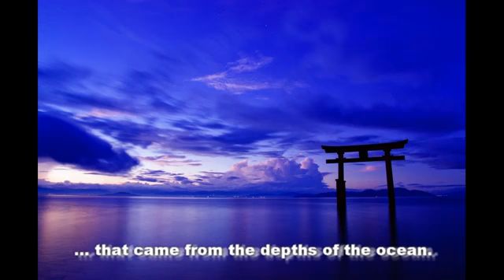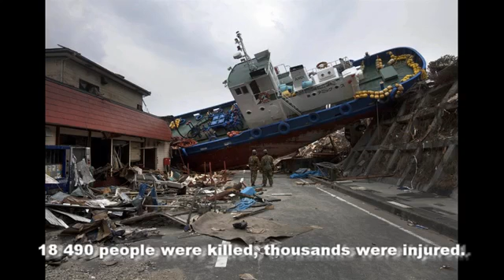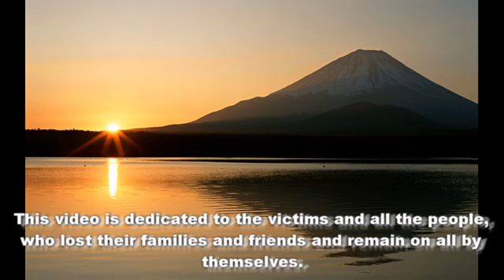TSUNAMI in Japan 2011 6th Anniversary Complete Edition 津波記念日2011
Incredible NatureTV is global media channel.Our main goals is create a channel that described our planete. Natural phenomen of all kind conntain our media library, societaty phenomen,buillding phenomen,natural disasters,engeeniring phenomen and more.Don't forget to FREE subscribe and  enjoy a lot of incredible video of our great planet.